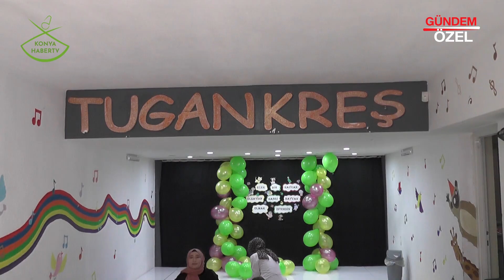TUGAN KREŞ VE GÜNDÜZ BAKIM EVİ - SELÇUKLU / KONYA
TUGAN KREŞ VE GÜNDÜZ BAKIM EVİ Kurum Sahibi Meral TUGAN, başarı ve faaliyetlerini Konya Haber TV muhabirimiz Zuhal TARIMER' e anlattı.